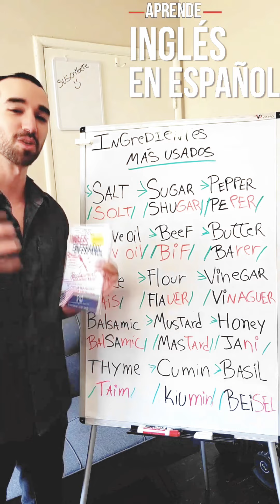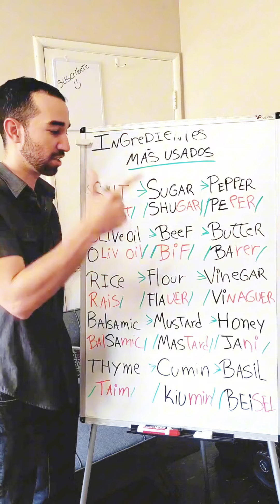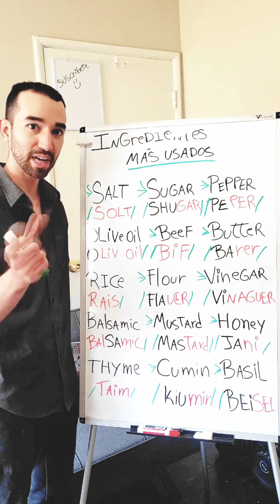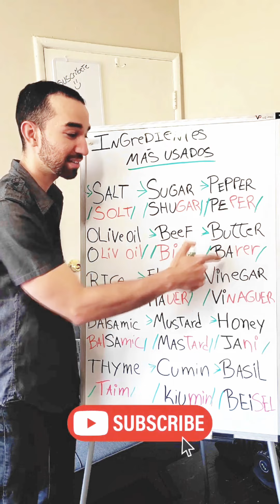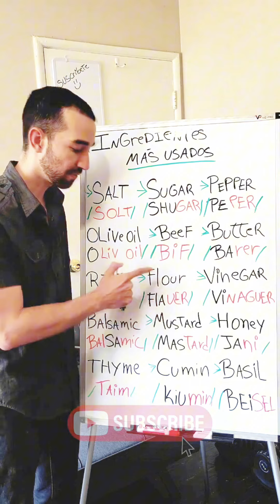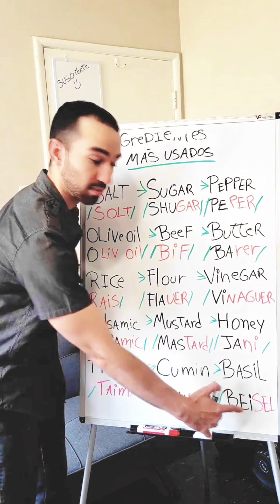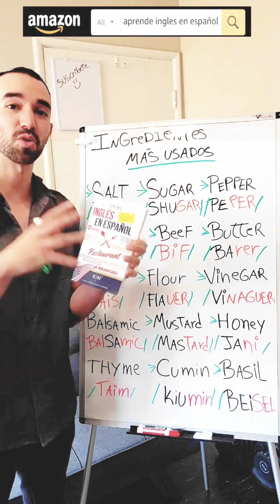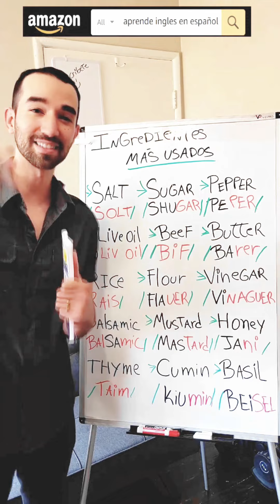Pronunciando INGREDIENTES Básicos de Cocina en Inglés - Aprende Ingles En Español ingles │KNingles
Aprende a pronunciar: Salt, Sugar, Pepper, Olive oil, Beef, butter, Rice, Flour, Basil, Thyme, Cumin, Vinegar, Balsamic, Mustard, Honey  - con sonidos en Español / castellano.
👇 APRENDE INGLES EN ESPAÑOL (GUÍAS DE ESTUDIO):  👇
Gramática Básica 1: Próximamente!

Contenido del video:
00:29 Cómo pronunciar: SALT
01:06 Cómo pronunciar: SUGAR
01:25 Cómo pronunciar: PEPPER
01:51 Cómo pronunciar: OLIVE OIL
02:29 Cómo pronunciar: BEEF
02:59 Cómo pronunciar: BUTTER
03:28 Cómo pronunciar: RICE
03:41 Cómo pronunciar: FLOUR
04:01 Cómo pronunciar: VINEGAR
04:20 Cómo pronunciar: BALSAMIC
04:41 Cómo pronunciar: MUSTARD
04:54 Cómo pronunciar: HONEY
05:20 Cómo pronunciar: THYME
05:39 Cómo pronunciar: CUMIN
05:47 Cómo pronunciar: BASIL

Frases a Estudiar:
Salt, Sugar, Pepper, Olive oil, Beef, butter, Rice, Flour, Basil, Thyme, Cumin, Vinegar, Balsamic, Mustard, Honey.
En Español:
Sal, Azúcar, Pimienta, Aceite de oliva, Carne de res, mantequilla, Arroz, Harina, Albahaca, Tomillo, Comino, Vinagre, Balsámico, Mostaza, Miel.